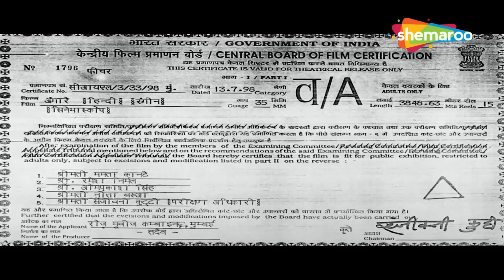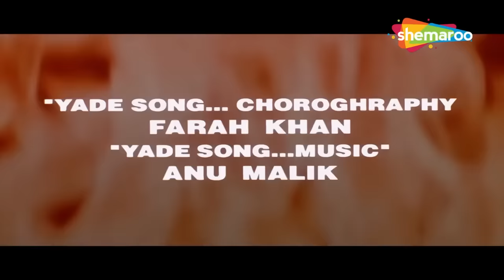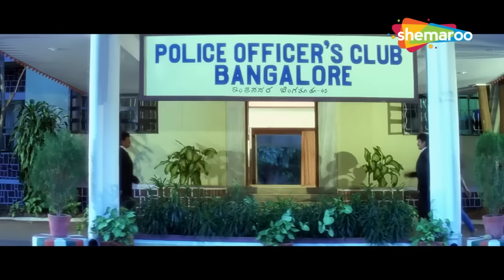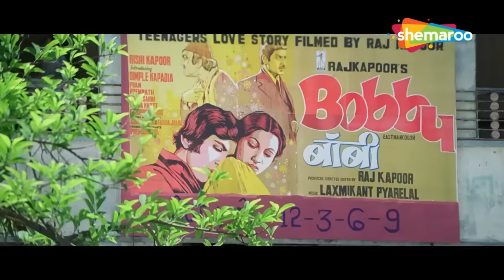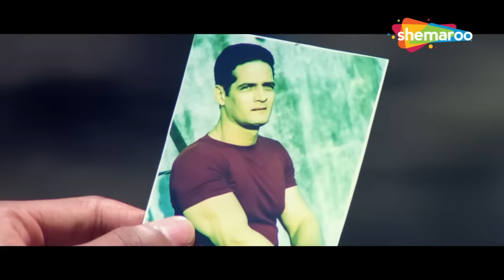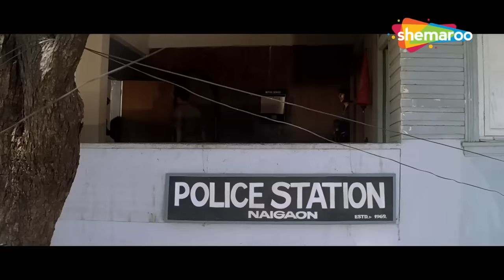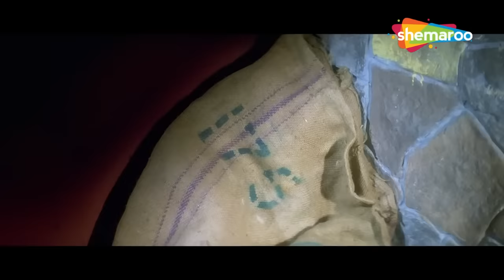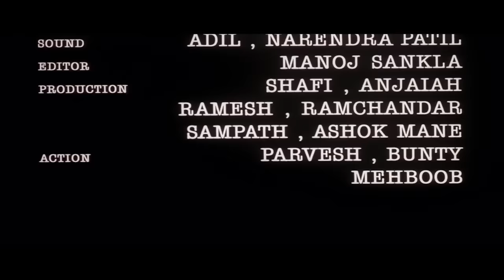अंगारे हिंदी फुल मूवी (HD) - अक्षय कुमार - नागार्जुन - पूजा भट्ट - सोनाली बेंद्रे - Angaaray Movie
मूवी का नाम: अंगारे (1998)
कलाकार : अक्षय कुमार, नागार्जुन, पूजा भट्ट, सोनाली बेंद्रे, गुलशन ग्रोवर
द्वारा निर्देशित: महेश भट्ट
निर्माता: गोल्डी बहल, मधु रमेश बहल, सृष्टि बहल

Movie Name : Angaaray(1998)
Cast : Akshay Kumar, Nagarjuna, Pooja Bhatt, Sonali Bendre, Gulshan Grover
Directed by : Mahesh Bhatt
Produced by :Goldie Behl,Madhu Ramesh Behl,Shrishti Behl

अंगारे (1998) :-
इंस्पेक्टर अमर, जिसे बचपन में एक आदमी पर चाकू से हमला करने का दोषी पाया गया था, को पुलिस कमिश्नर विनोद तलवार ने एक व्यापारी खन्ना के हत्यारे को खोजने का आदेश दिया।

Angaaray(1998) :-
Inspector Amar, who was convicted for attacking a man with a knife in his childhood, is ordered by the Police Commissioner, Vinod Talwar, to find the murderer of a businessman, Khanna.

Bollywood Comedy
Follow us on: